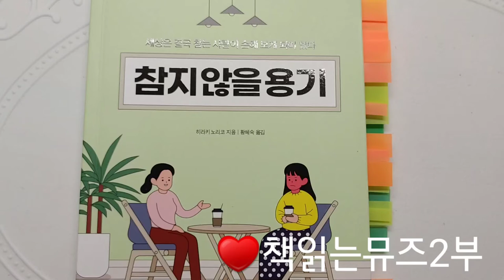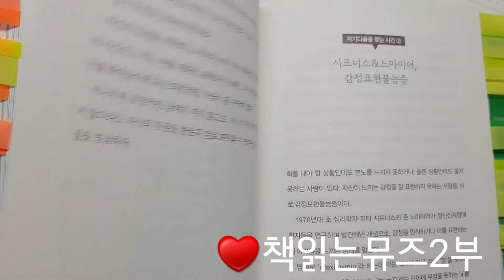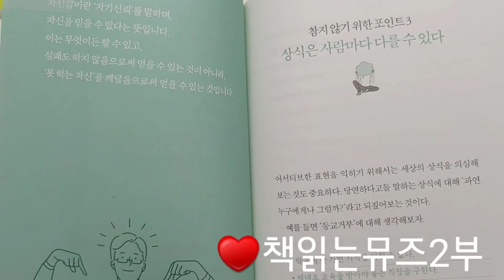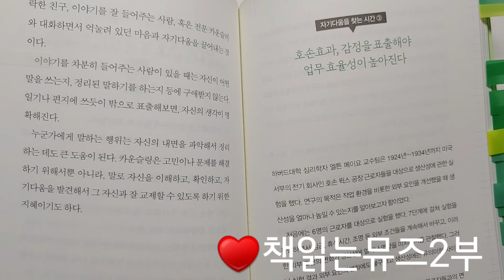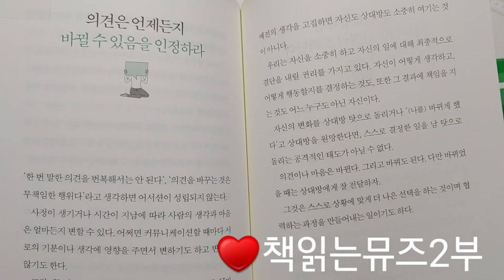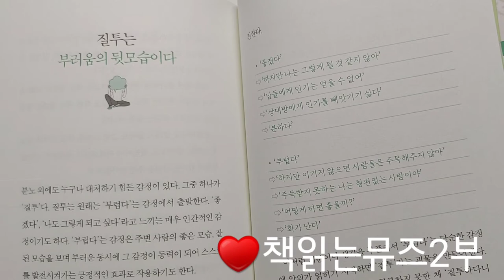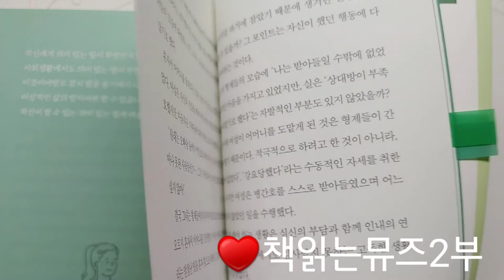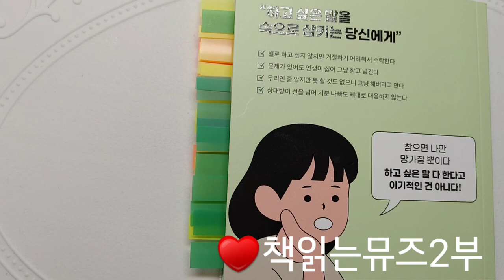참지않을용기(2부)